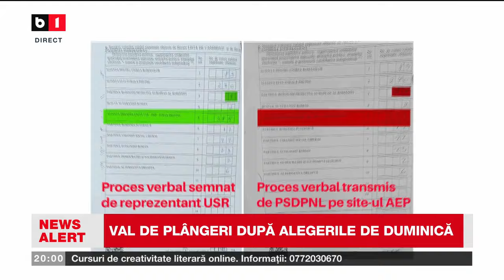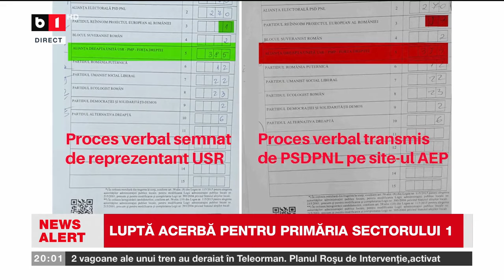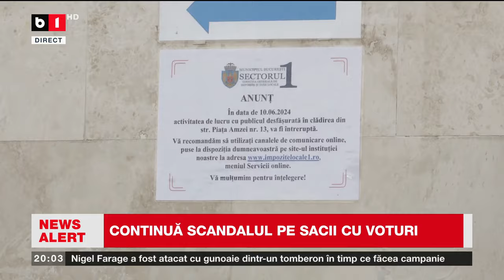LUPTĂ ACERBĂ PENTRU PRIMĂRIA SECT. 1/ ARMAND, PLÂNGERE PENTRU TONI GREBLĂ / TUȚĂ: AM CÂȘTIGAT SECT.1